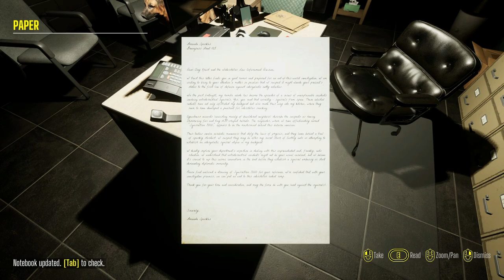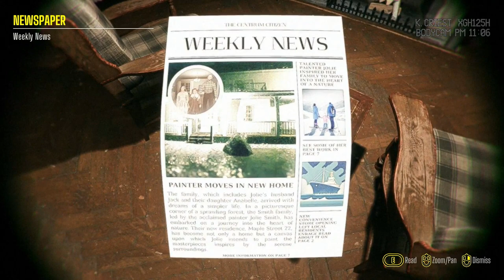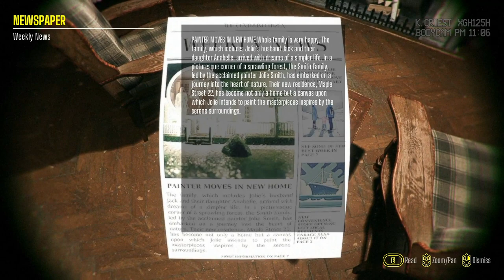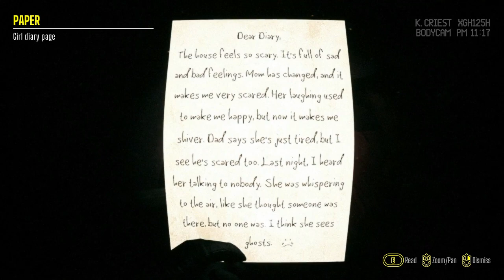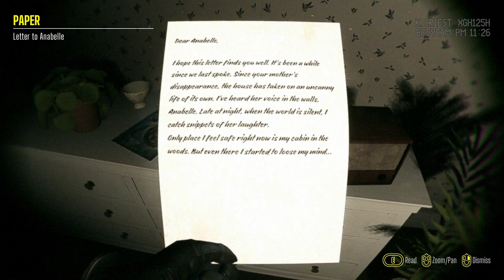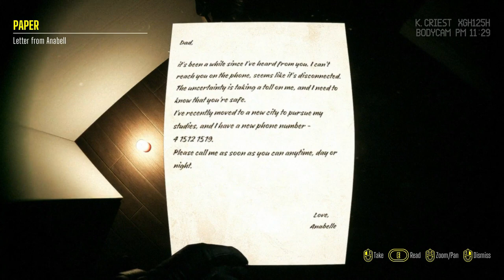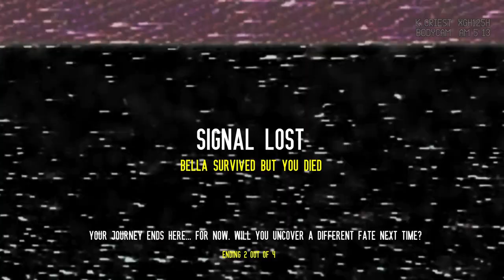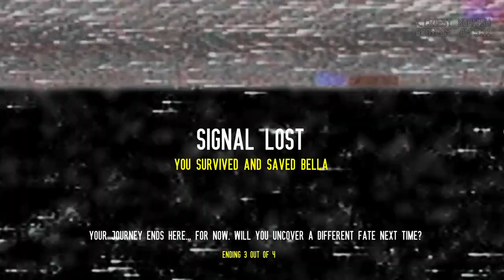Baisu - Full Game - 2 Endings (No Commentary)